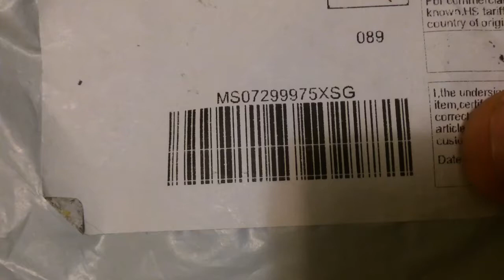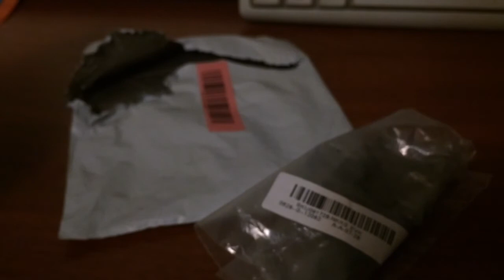Щетки для стиральной машины Hansa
Все начало с того, что машинка начала прыгать при отжиме и срабатывала защита. Программа останавливалась и все. Долго пришлось разбираться и лазить в интернете пока не наткнулся на статью про щетки. Снял двигатель. Вынул щетки. Обнаружил что одна щетка истерлась до конца. Заказал себе новые и вуаля, машинка стирает как новая. Кстати машинка hansa. Ей уже 12 лет. Даст фору многим lg с их прямым приводом.